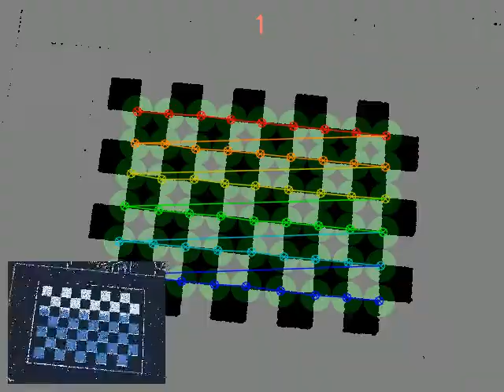Metavision® Intelligence Calibration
Introducing Metavision® Intelligence Suite, the most comprehensive Event-Based Vision software toolkit to date, by PROPHESEE

Deploy your applications in real-life environments and control all the optical parameters of your event-based systems. Calibrate your cameras and adjust the focus with a suite of pre-built tools. Extend to your specific needs, and connect to standard calibration routines using our algorithmic bricks.

- Lens focus assessment
- Automatic Intrinsincs Camera calibration